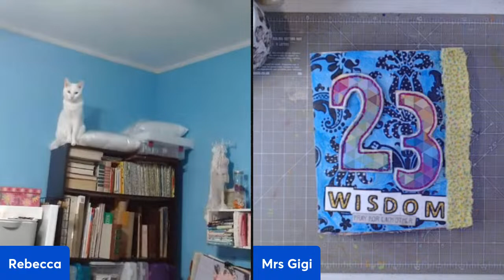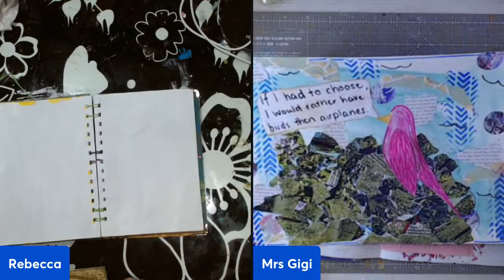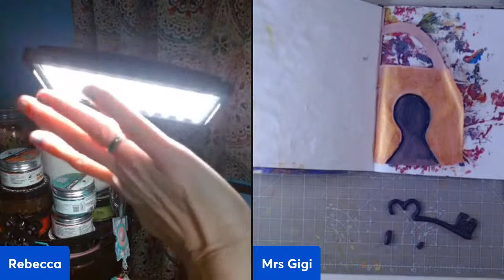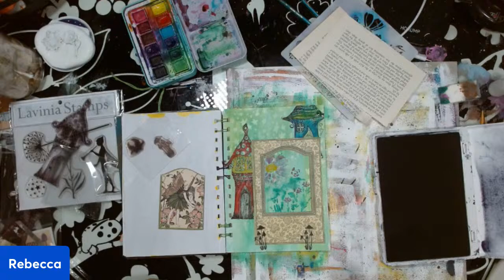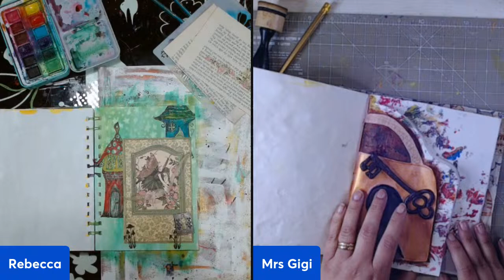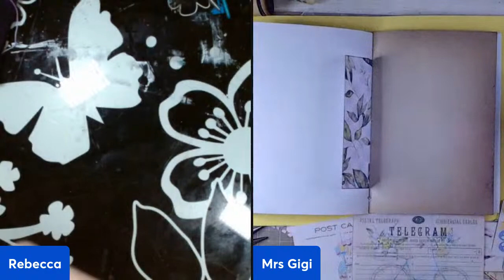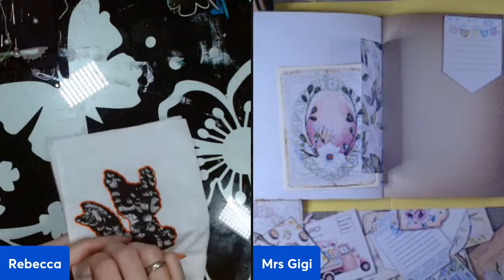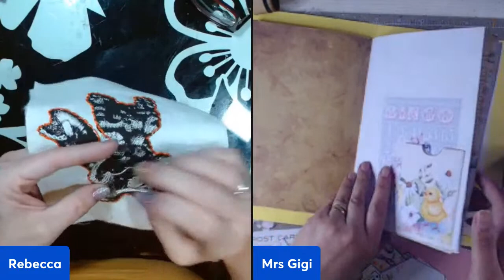Crafting time with Create with Becca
Hi,

I´m making videos craft related, mix media, junk journal, scrapbook, sewing and more.
I hope you have a relaxed and fun time looking at my video or attending my livestreams.

Hope you enjoy the video today.

Have a great day/evening/night when ever you watch this video.

Hugs
Mrs Gigi

If you want to follow me use the link down below